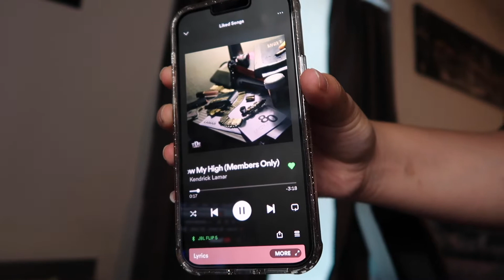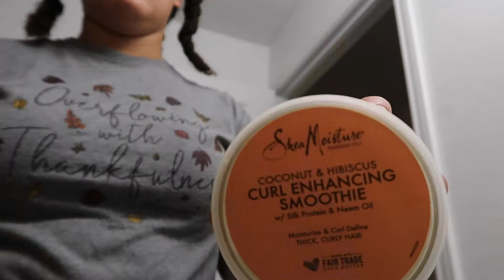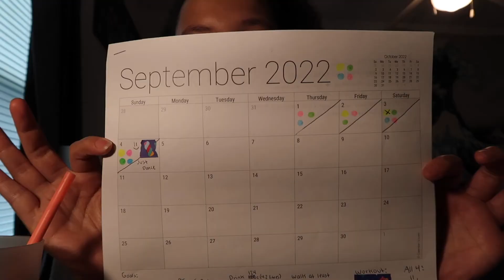RANDOM DAY IN MY LIFE: clean my room w/ me, deep chats, reading plans & more!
Hey guys, in today's video I shared with you all a random day in my life! My day consisted of cleaning my room and chatting with you all!

FAQ
Age: 21
Camera: Canon G7X Mark ii
Sub Count: 2,167 💙